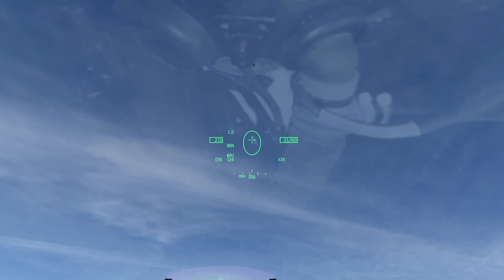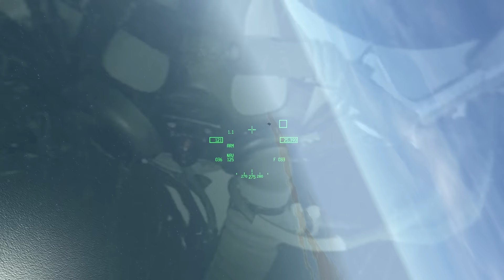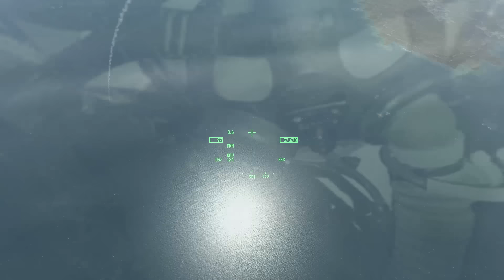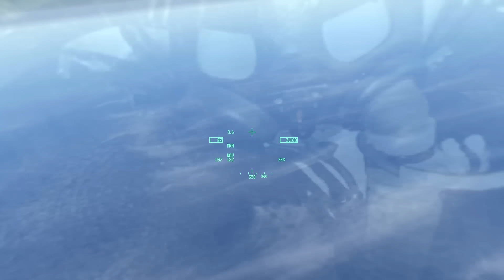B3 vs LoVeN // Falcon BMS Dogfight Series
After 4 years break LoVeN showing his skills.
Great flying!